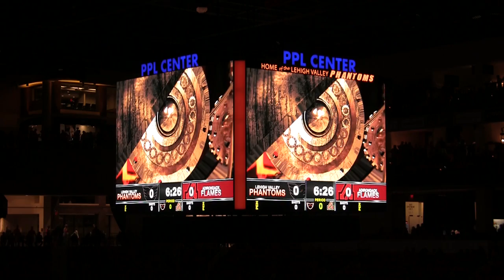Lighthouse @ PPL Center, Lehigh Valley Phantoms Allentown